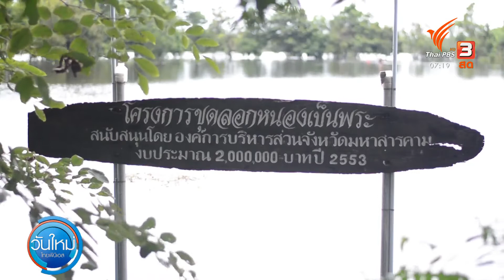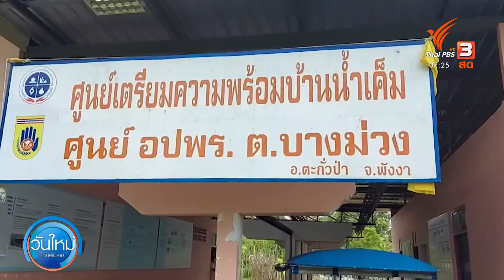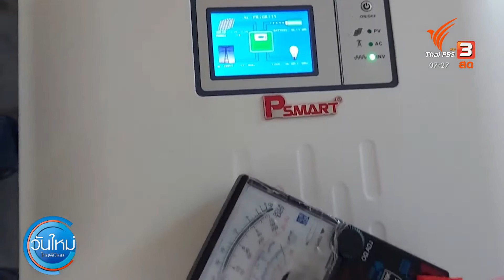C-SITE FOCUS : น้ำท่วมบ้านแบก-ยามมีภัยพิบัติ-บ้านมั่นคงช่วยอยุธยา-น้ำเค็มรับมือภัยพิบัติ19 ต.ค. 2564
C-site focus พิกัดข่าว : เช้านี้ยังคงติดตามสถานการณ์น้ำท่วมในหลากหลายพื้นที่ พิกัดแรกในภาคอีสานก่อน ที่บ้านแบก ต.นาทอง อ.เชียงยืน จ.มหาสารคาม ตอนนี้หลายหมู่บ้านและไร่นาถูกน้ำท่วมรวมแล้วกว่า 3,000 ไร่ คุณปรัชชา พรมน้ำ บอกว่า เดิมเป็นทุ่งนาที่ต้นข้าวกำลังจะออกรวง แต่ก็ถูกแม่น้ำชีเข้าท่วมนานนับสัปดาห์แล้ว
ต่อกันที่ภาคกลาง หลังจากฝนตกต่อเนื่องจนเกิดน้ำป่าไหลหลากเข้าท่วมพื้นที่ อ.หันคา จ.ชัยนาท พิกัดนี้ คุณวิรัช กันอ่ำ บอกว่าถนนที่กั้นเขตระหว่างตำบลหันคาและตำบลเด่นใหญ่ถูกน้ำกัดเซาะจนพังทลาย
อีกความช่วยเหลือส่งถึงกันในยามยาก พิกัดนี้นักข่าวพลเมืองคุณอาอีฉะห์ แก้วนพรัตน์ รายงานเข้ามาจาก จ.พระนครศรีอยุธยา พร้อมส่งภาพความห่วงใยที่ส่งผ่านถุงปันสุขให้กับชาวชุมชนบ้านมั่นคง คลองสระบัว
ปิดท้ายชวนลงใต้ไปดูการเตรียมความพร้อมในการรับมือภัยพิบัติ ของชุมชนบ้านน้ำเค็ม อ.ตะกั่วป่า จ.พังงา พิกัดนี้คุณพวงเพ็ญ จิ๋ววิเศษณา เล่าถึงการอบรมให้ความรู้เรื่องการติดตั้งระบบพลังงานแสงอาทิตย์ เพื่อให้ชุมชนพร้อมรับมือกับสถานการณ์ฉุกเฉิน